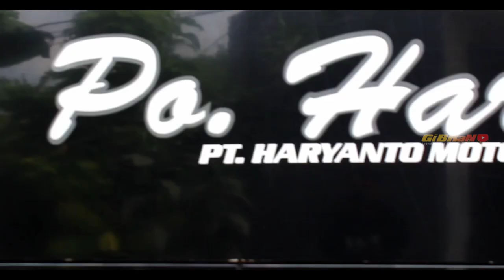Kejutan Lagi Dari Mas Rian ‼️Line Purwodadi Dapat Armada Spesial Po Haryanto HM 128 WERKUDORO🏁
Assalamu'alaikum wr.wb !!

Nah video kali ini adalah lanjutan hunting saya diterminal pasar jum'at pada hari Minggu 11 Juli 2021 kemarin. Ada kejutan dari Mas Rian Mahendra untuk rute Purwodadi pada hari ini. Artisnya pelari Wonogiri HM 128 Werkudoro digilir mengisi rute Purwodadi. Masih banyak lagi kejutan-kejutan lainya , daripada penasaran skuy langsung aja simak videonya hingga tuntas .,